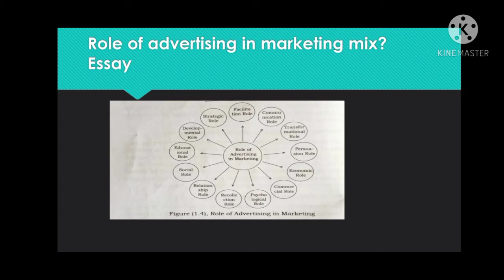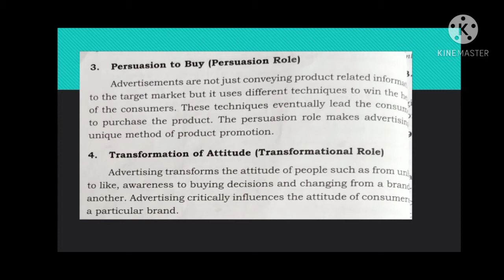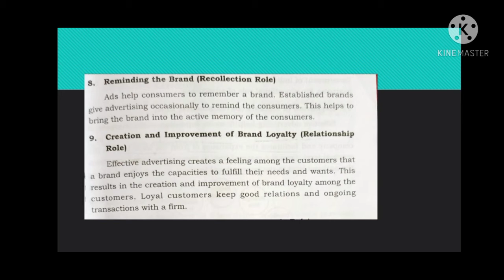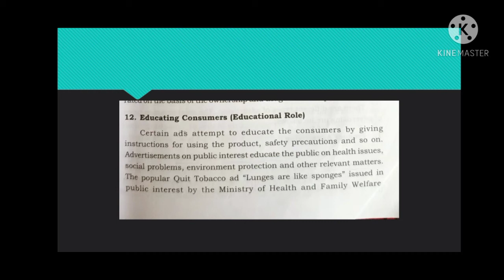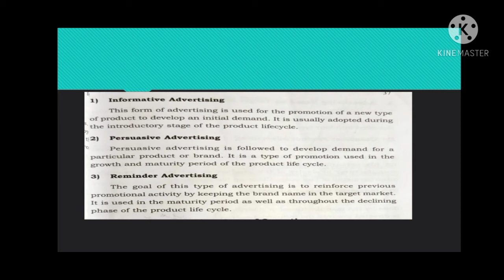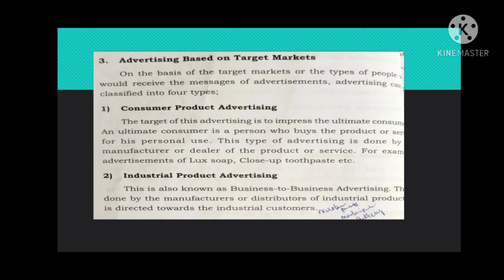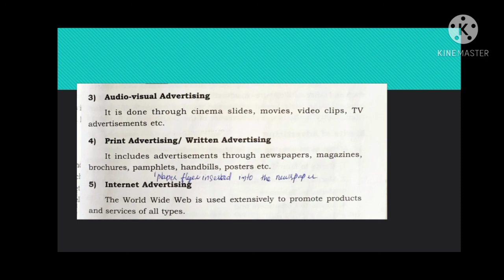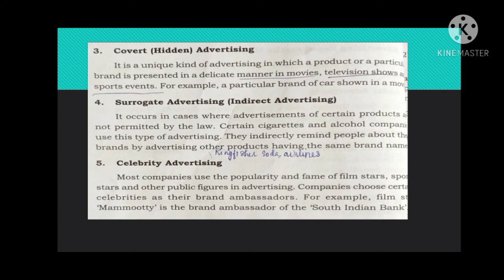advertisement and Sales Management class 4